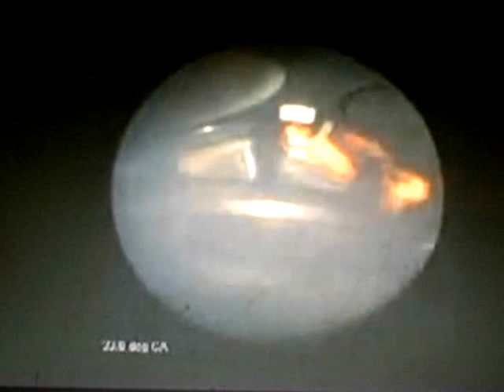Inside an Engine Combustion Explained pt 2/2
There's also sound in that thing, and just like all energy sound propagates down the path of least resistance, unfortunately this video doesn't show the exhausting. Two strokes are the opposite of four strokes, they expand sound to a larger area throughout scavenging, most four strokes compress sound energy into a smaller volume (raising energy). Four stroke cams that open really early are hybrids. But whatever the engine, as soon as a path is opened to fresh air, what's left in the engine after exhausting implodes. If the exhaust and intake are open at the same time it's called scavenging. You don't need both open at the same time for a vacuum after the exhaust stroke or for a particular engine to run timed, Engines that aren't time can backfire through the intake, exhaust, start and then refuse to start again (for hours or days), or overheat and seize at a fraction of their full power output! Good fuel additives are real important for records!